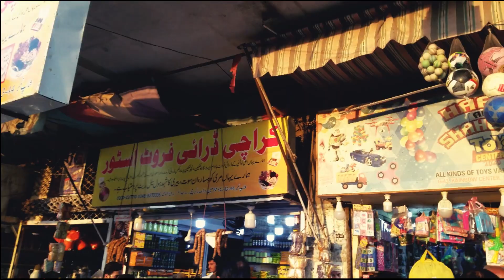My First Ever Vlog on YouTube | Sadder Karachi Part 1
In this channel you will find Vlogs , Unboxing ,Review .Travel videos and much much more.

MUSIC FEATURED

karachi city vlog
karachi travel vlog
vlog in karachi
vlog karachi 01
vlog karachi youtube
karachi vlog 2019
vlog karachi youtuber